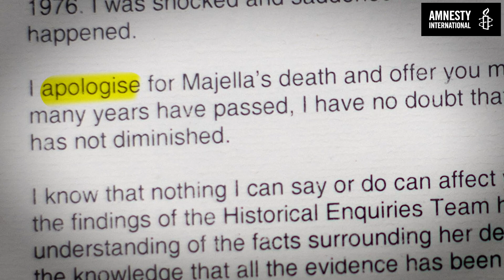Ciaran Hinds Letter to the Prime Minister on the Northern Ireland Troubles Bill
The Oscar-nominated Belfast actor Ciarán Hinds has written an open letter to Prime Minister Liz Truss calling on her to drop plans to push ahead with the Government’s deeply controversial Northern Ireland Troubles (Legacy and Reconciliation) Bill, which he said would ‘permanently cut off any prospect of justice for the families and loved ones of those killed during the Troubles’.

In the letter to the Prime Minister, the acclaimed actor urges a rethink on the Bill which he says victims of the Troubles are unanimously opposed to.

The appeal from the Belfast actor comes as Parliament returns from recess (11 October). The Bill is set to be debated at second reading in the House of Lords soon.

Grainne Teggart, Northern Ireland Deputy Programme Director for Amnesty International UK said:

“Liz Truss has an opportunity to swiftly abandon this deeply unjust and cruel Bill and send a message that she stands with victims, for justice and the rule of law. Victims rightly expect and demand accountability. No one should be allowed to get away with murder, torture and other serious violations.
“It’s never too late to do the right thing. All eyes are on the Prime Minister’s next move, will her tenure be a departure from this appalling attack on rights or will she shield perpetrators of horrific crimes, at the expense of victims”

Full text of letter

Dear Prime Minister

I am writing to you to urge a rethink on your Government’s proposed Northern Ireland Troubles Bill which will permanently cut off any prospect of justice for the families and loved ones of those killed during the Troubles.

I have an emotional bond with Belfast and Northern Ireland, where I grew up, and it was an honour for me to be able to pay tribute to the city and its people in the recent film ‘Belfast’, which showed how frightening and violent the Troubles were. For the many families who lost loved ones that chapter is not closed, and cannot be, without the healing that only real justice can bring.

The rule of law must apply to everyone, without favour. No-one, whether a state or non-state actor, should be above the law.

I stand with the mothers, fathers, brothers, sisters, daughters, sons, partners and grandparents of the victims, and all those who are united in strong opposition to your proposals set out in the Legacy Bill to permanently deny ‘Troubles’ victims paths to justice. Victims deserve the same access to justice whether in Belfast or Bristol, Derry or Durham.

Families like that of Majella O’Hare, who was 12 years old when she was cruelly robbed of her life, shot in the back by a soldier with a machine gun. Her brother Michael has been fighting for 44 years for the independent investigation to which they are entitled and, despite an apology from the Ministry of Justice, no one has ever been held to account.
Everyone is entitled to justice.

Sincerely,

International concern over plans:
Concern over the proposed immunity plans has been expressed by the US Congress, the UN, Council of Europe Commissioner on Human Rights and the proposals are unanimously opposed by victims’ groups.

Killing of 12-year-old Majella O’Hare:
Majella O’Hare, a 12-year-old girl, was shot dead by a British Army soldier in 1976. On 14 August 1976, Majella was on her way to church with a group of friends in the Armagh village of Whitecross. They walked past an army patrol and, when she was about 20 or 30 yards beyond it, a soldier shot Majella with his machine gun. In 2011, the Ministry of Defence apologised for the killing, but no-one has ever been held accountable for it.